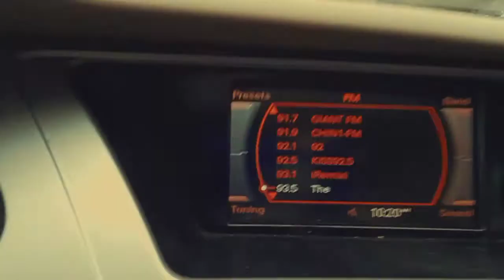INSTACART DELIVERY DAY 1 EXPERIENCE EXPLAINED IN TAMIL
So I decided to do part time grocery delivery for Instacart. InstacarDay1Experience was not the best but gained experience through mistakes.

This is my new youtube channel. I started a YouTube mini horror series on this channel. I would greatly appreciate your support.